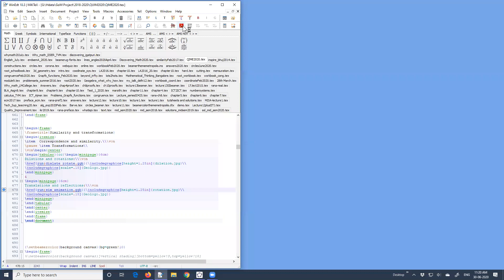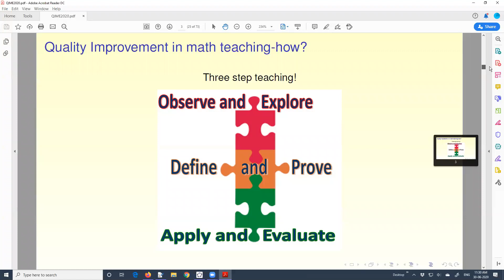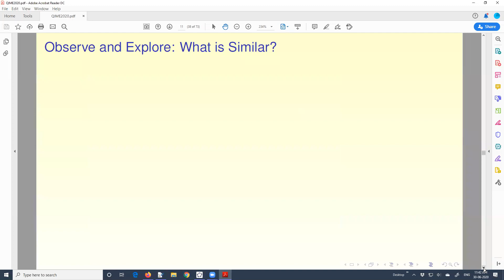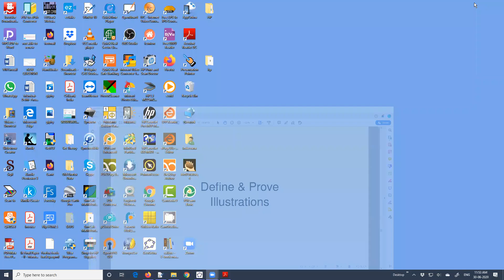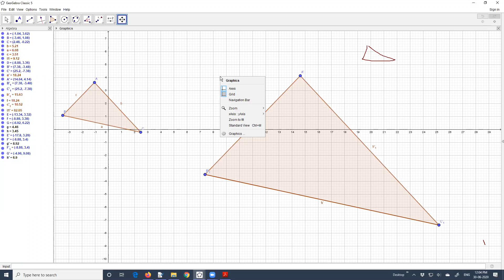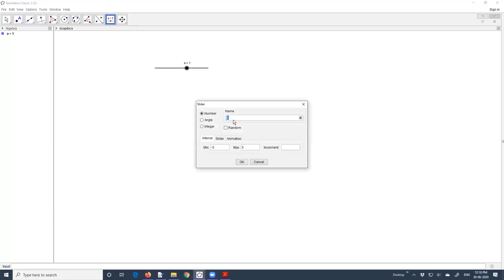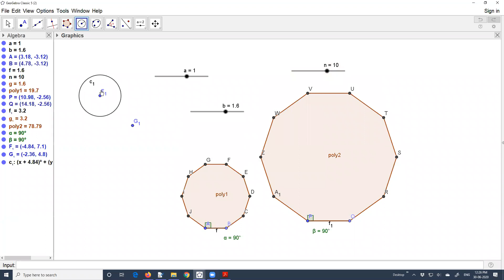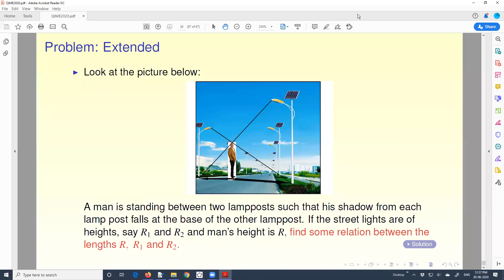SXIE MATH WEBINAR SERIES 1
KINDLY SEND US YOUR 1 MINUTE VIDEO. We thank Prof. Dr. Inder Rana, Adjunct Prof. IIT BOmbay for his valuable inputs

DAY 2: PROF. INDER RANA